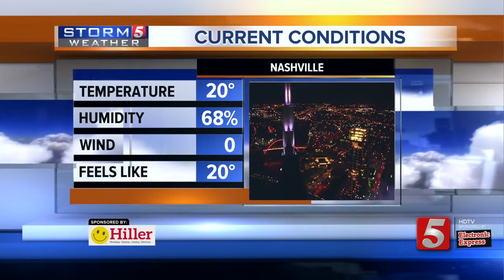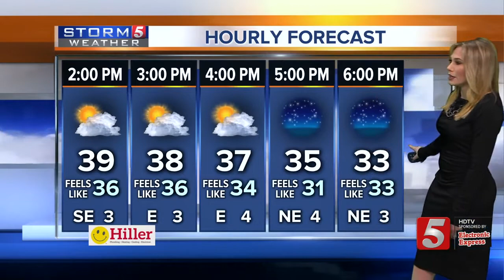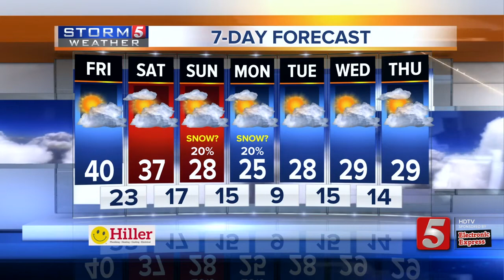Heather's Early Morning Forecast: Friday, December 29, 2017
Heather Mathis' early morning forecast for Friday, December 29, 2017. Today will be a little warmer with highs making it into the upper 30s.